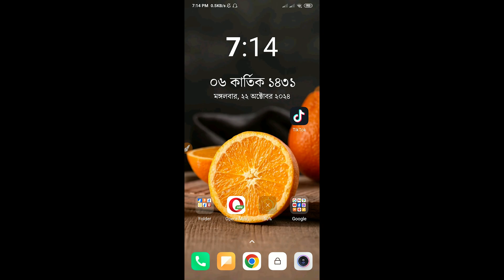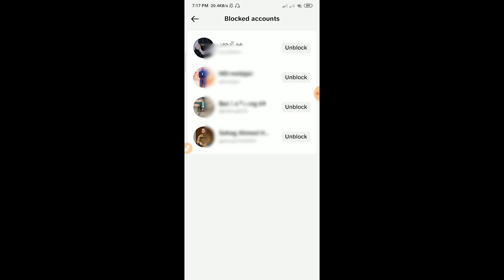How to check blocked accounts on TikTok || Helpline HKFY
In this video, I will show you how to check blocked accounts on TikTok 2024 || Helpline HKFY

Finding your blocked list :
1. In the TikTok app, tap Profile at the bottom.
2. Tap the Menu ☰ button at the top, then select Settings and privacy.
3. Tap Privacy.
4. Tap Blocked accounts. You may need to scroll down to locate it. Was this helpful?